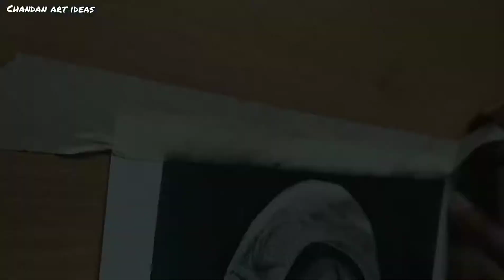Moon Knight drawing marvel | moon Knight Time-lapse drawing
Hello friends .Today I am going to draw Moon Knight drawing with Graphite pencils. So friends video ko last tak dekhiye...Or apko kis type ka art pasand hai comment karke bataiye.

                YouTube.com/c/ApdiyChandan

🔴TOPICS COVERED

How to draw moon Knight
Marvel's studios moon Knight
Marvel anti hero drawing
Step by step moon Knight drawing